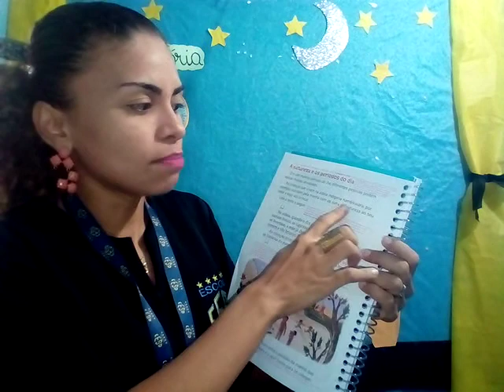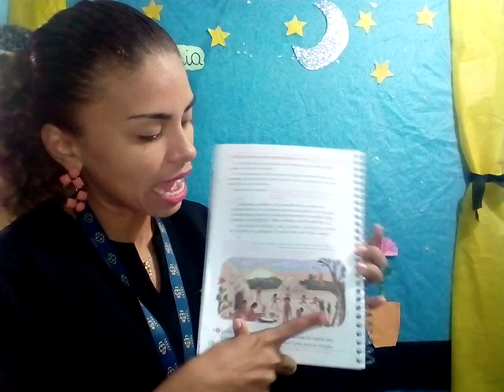HISTÓRIA - 1º ANO (A NATUREZA E OS PERÍODOS DO DIA)